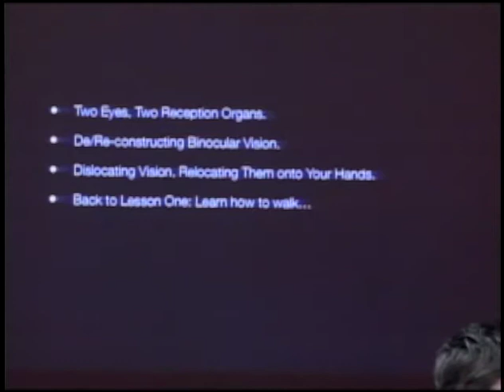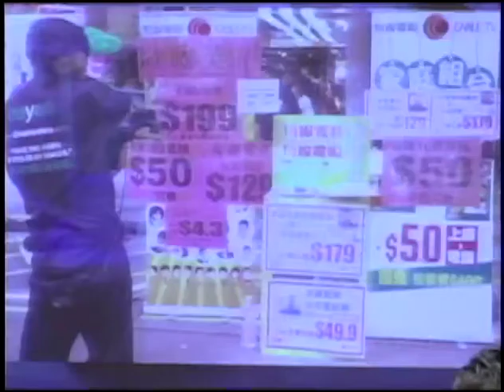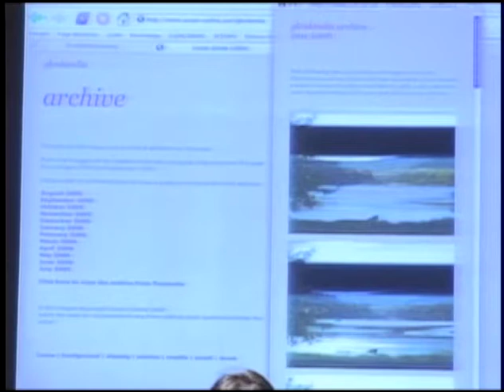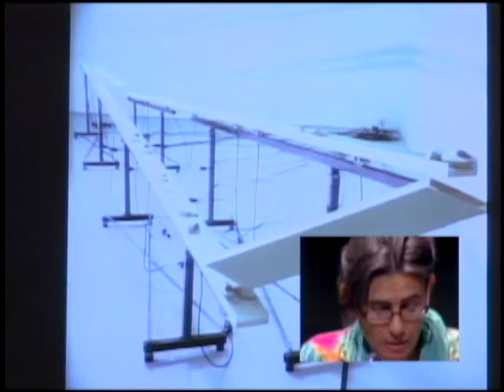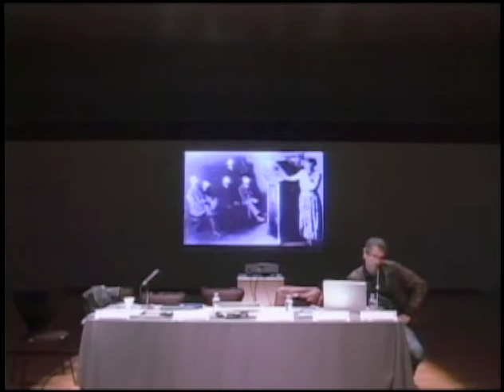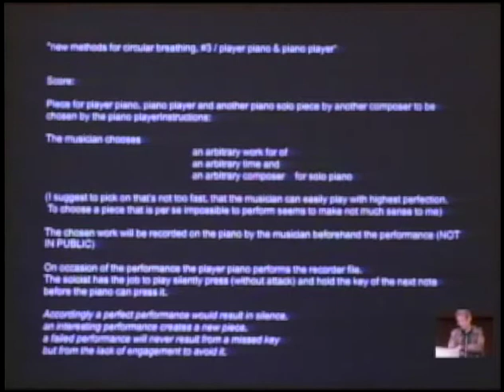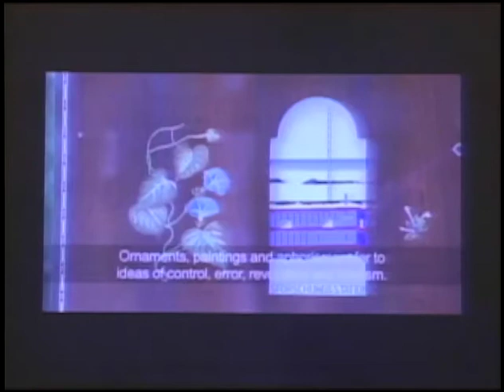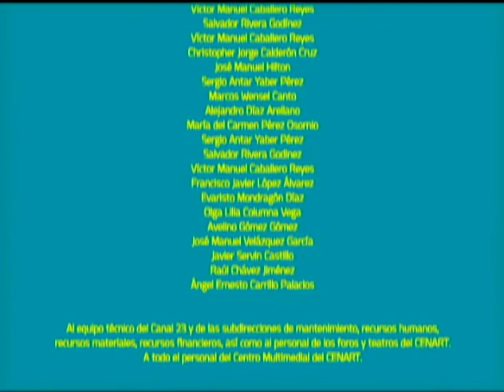Simposio Afecciones ColateralesPanel III: Artífices de lo sagrado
Moderador: Ale de la Puente (México)
Eric Siu Artista de nuevos medios (Hong Kong-Japón)
Susan Collins Artista Visual (Reino Unido)
Bosch & Simons Artista (Países Bajos)
Jens Brand Músico y artista visual (Alemania)